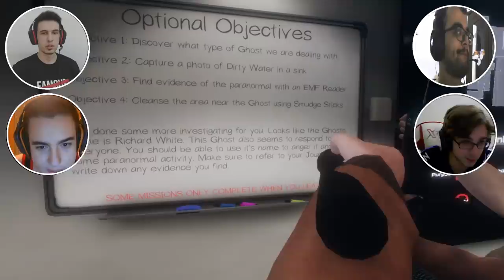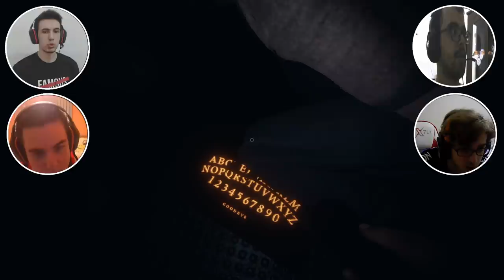HAYALET BİZİMLE İLETİŞİME GEÇTİ - PHASMOPHOBIA TÜRKÇE